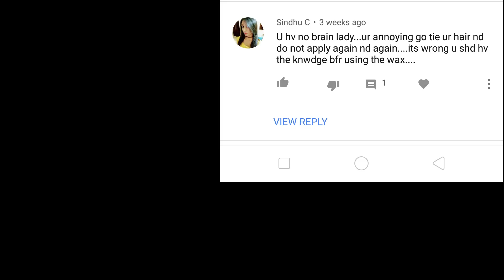RICA WAX for Hands And Legs | Review and Demo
this is my tutorial , review and demo on rica wax .
Hey guys i hope you like my video
- These are my honest opinions.

Nykaa cookie crumble Nail Hack